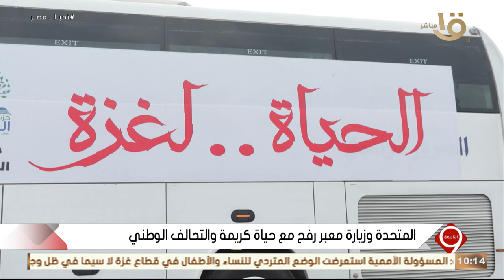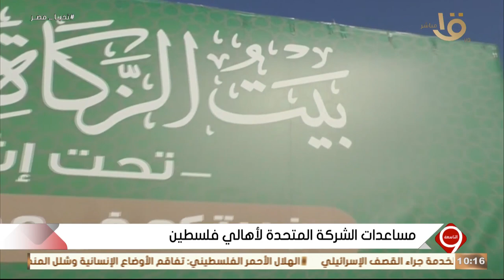كواليس هتسمعها لأول مرة من يوسف الحسيني عن زيارة المتحدة لـ معبر رفح مع حياة كريمة والتحالف الوطني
التاسعة | كواليس هتسمعها لأول مرة من يوسف الحسيني عن زيارة المتحدة لـ معبر رفح مع حياة كريمة والتحالف الوطني